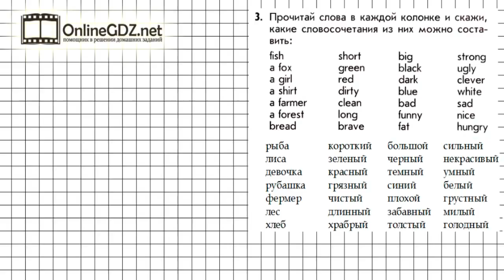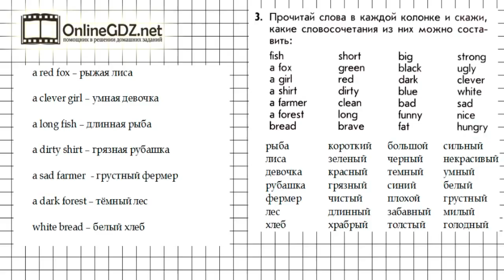Урок 72 Задание №3 - Английский язык "Enjoy English" 1 класс (Биболетова)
В упражнении 3 (урок 72) нужно составить пары слов (прилагательное -  существительное). Справиться с этим упражнением будет легко, если сначала вы посмотрите видео с подробным объяснением.